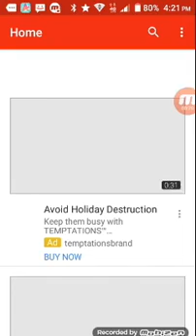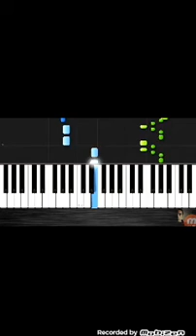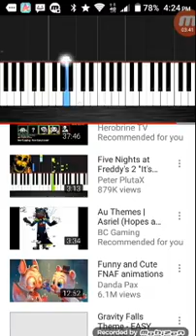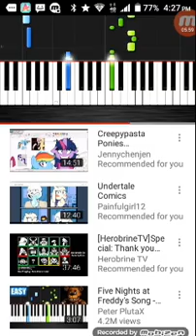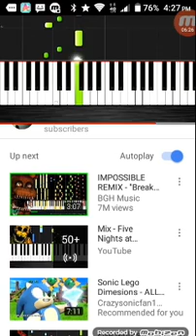Me singing again